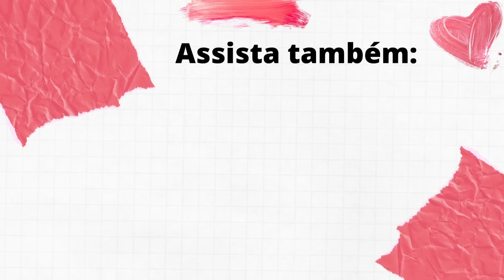TENDÊNCIAS CALÇADOS VERÃO 2023 ☀️😱| Tendências confirmadas vão bombar na primavera verão 2022 /2023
Oii amoras, hoje eu vim trazer mais um vídeo THANaModa , onde te conto todas as tendências, tudo que será hit, hot, trend, que usará muuuito na primavera verão 2022 / 2023. Dentre as tendências, teremos muitas cores vibrantes, looks roxo, looks lavanda, looks laranja, verde e até acessórios de pelo. As peças vão decolar block, cetim, babados, gladiadoras até looks com babados, franja, alfaiataria e muito mais, vem ver o que vai usar no próximo verão, o que vai usar na primavera 2022 / 2023, cores verão 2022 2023, moda 2023, calçados 2023, looks 2023, peças 2023, trend 2023, acessórios 2023, roupas 2023.
🛍 Compre meus achadinhos e tenha cupons de desconto aqui no nosso grupo

MINHAS MEDIDAS:
1,58m altura
84 busto
99 quadril
67 cintura
53kg
Geralmente visto 36/P
PARA ASSISTIR A SEGUIR:
Um biiiig beijo amoras, fiquem com Deus!
Thamara Geysa.